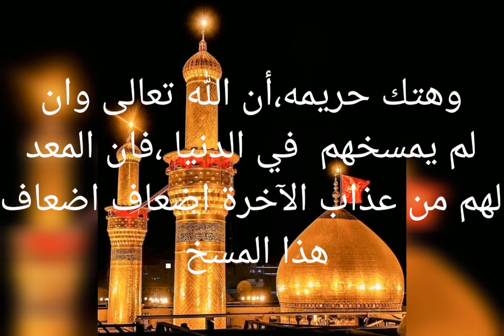عقاب من قتل الإمام الحسين عليه السلام#الحسين.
جزاء من هتك حرمة رسول الله
# أهل البيت